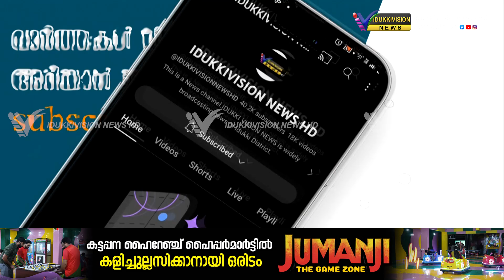അനധികൃതമായി സ്ഥാപിച്ചിരിക്കുന്ന പരസ്യ ബോർഡുകൾ നീക്കി തുടങ്ങി